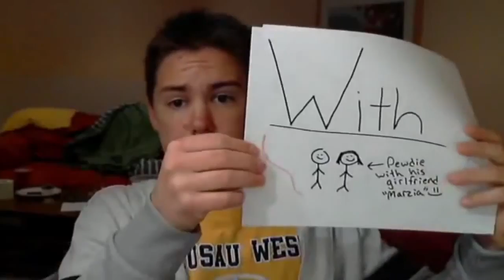FRIDAYS WITH PEWDIEPIE Fridays With PewDiePie Part 5